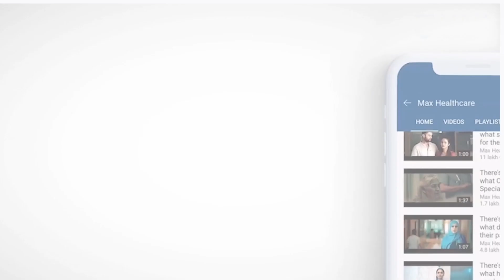Cervical Cancer: Treatment, Causes and Symptoms │ Dr. Shefali Sardana│ Max Smart Hospital, Saket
One of the common types of cancer in females, Cervical Cancer, is primarily caused by Human Papillomavirus. Nonetheless, it is curable when diagnosed early. Dr. Shefali Sardana, Principal Consultant, Oncology, Max Smart Hospital, Saket, talks about the symptoms—intermittent spotting, abdominal pain etc., to help patients opt for early diagnosis and treatment.